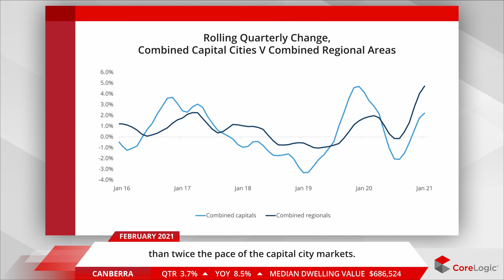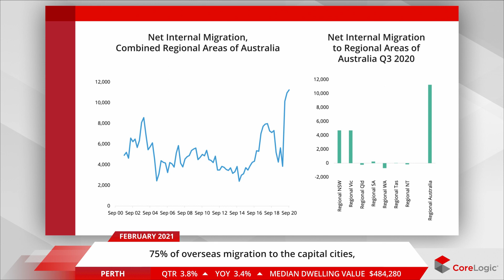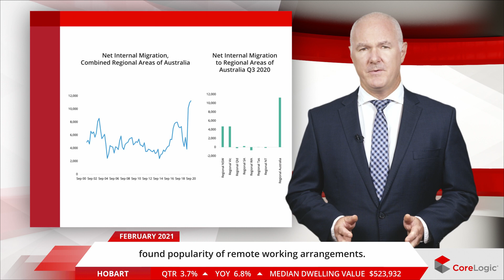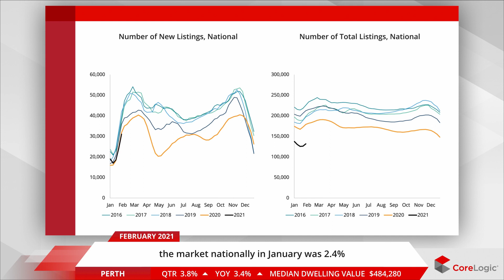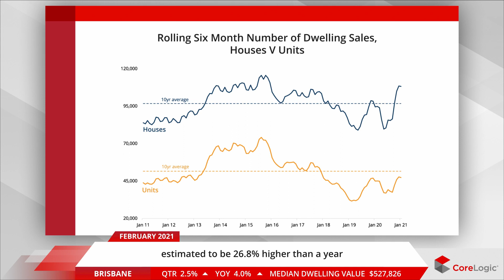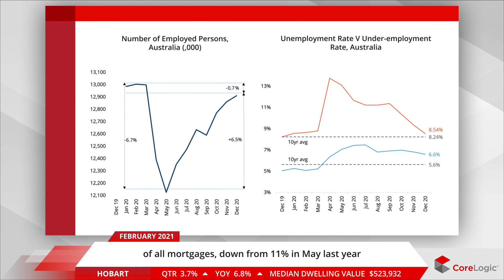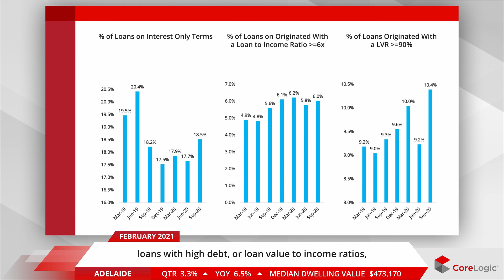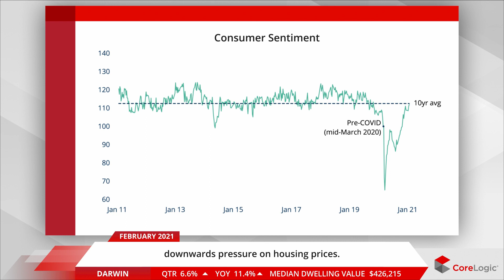Adelaide Housing Market Update | February 2021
Watch the latest Housing Market Update for Adelaide. The housing and economic data is derived from the CoreLogic Hedonic Home Value Index for the month of January, released in February 2021.